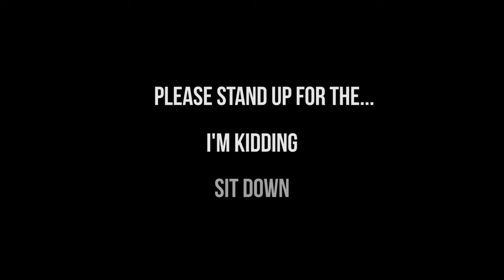Why I hate Fawad Khan - Daniel Fernandes Stand-Up Comedy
Shot by Karan Kundnani & Sahil Mirani
Produced & Edited by Karan Asnani
Sound recording, mix & master Bharat Leppard